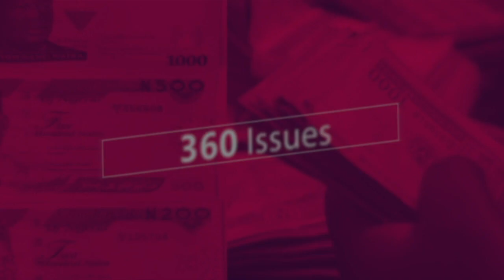360 ISSUES: 16 Year Old Boy Pounds Father To Death For Beating Mom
360 ISSUES: 16 Year Old Boy Pounds Father To Death For Beating Mom